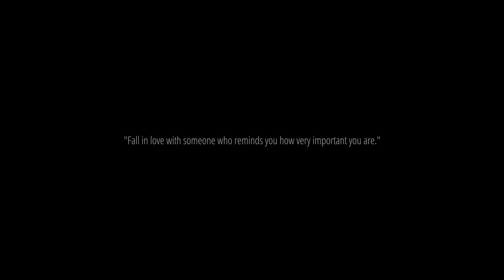Riju & Banhhi Pre-Wedding story | Darjeeling | Game Over Production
We capture your special moments with love
Address : Raiganj, Uttar Dinajpur
: Our Services :
* Music Video
* Add Shoot
* Photo Shoot
* Pre-wedding
* Post-wedding
* Cinematic Wedding
* Cinematic Wedding Anniversary
* RiceCeremony

Photography is the art, application, and practice of creating durable images by recording light, either electronically by means of an image sensor, or chemically by means of a light-sensitive material such as photographic film. It is employed in many fields of science, manufacturing (e.g., photolithography), and business, as well as its more direct uses for art, film and video production, recreational purposes, hobby, and mass communication.

Videography is the process of capturing moving images on electronic media (e.g., videotape, direct to disk recording, or solid state storage) and even streaming media. The term includes methods of video production and post-production. It used to be considered the video equivalent of cinematography (moving images recorded on film stock), but the advent of digital video recording in the late 20th century blurred the distinction between the two, as in both methods the intermediary mechanism became the same. Nowadays, any video work could be called videography, whereas commercial motion picture production would be called cinematography.

Cinematography (from ancient Greek κίνημα, kìnema "movement" and γράφειν, gràphein "to write") is the art of motion picture (and more recently, electronic video camera) photography.

Cinematographers use a lens to focus reflected light from objects into a real image that is transferred to some image sensor or light-sensitive material inside movie camera.[1] These exposures are created sequentially and preserved for later processing and viewing as a motion picture. Capturing images with an electronic image sensor produces an electrical charge for each pixel in the image, which is electronically processed and stored in a video file for subsequent processing or display. Images captured with photographic emulsion result in a series of invisible latent images on the film stock, which are chemically "developed" into a visible image. The images on the film stock are projected for viewing the same motion picture.

your query :
game over production
game over